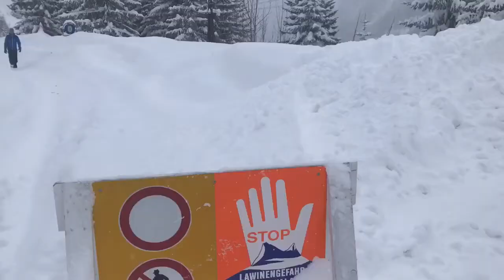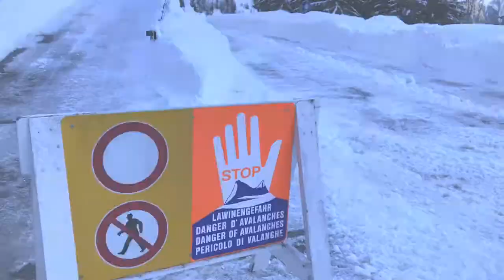PK Alpy 2018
Spiss, Samnau, Ischgl